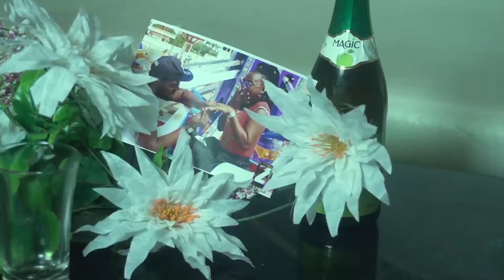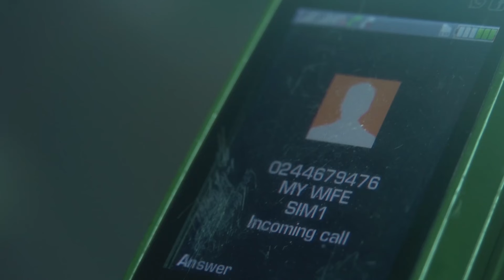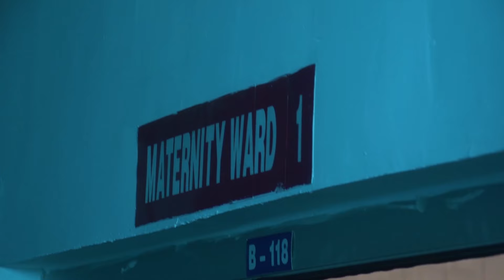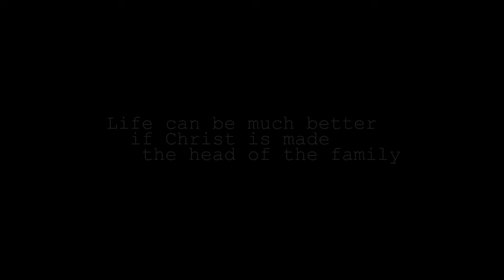A NIGHT IN HER ARMS 45 German subtitles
Watch this AMAZING MOTIVATIONAL MOVIE MASTERFULLY EDITED IN 45 minutes and in German subtitles